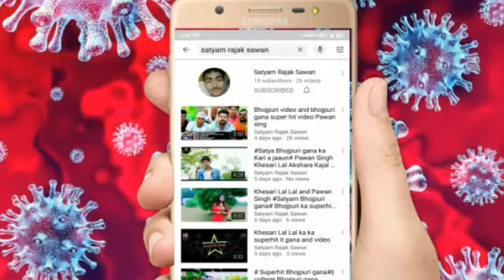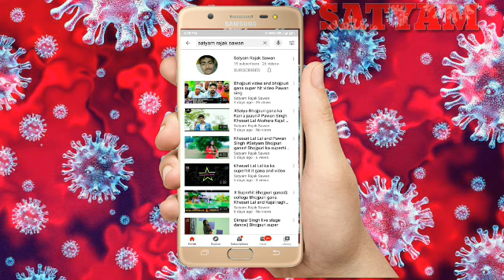# Corona ke mahamari per super hit audio song#// Karuna Ke mahamari per audio song#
Link :-

Junoon Kailash karanavar sakhiya

Karwana Kiya Hamari per yah gana hai

Junoon Kailash Ek Karan y sakhiya